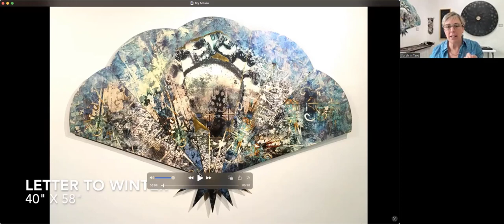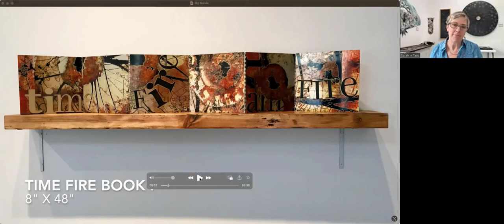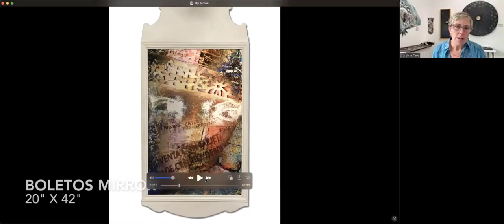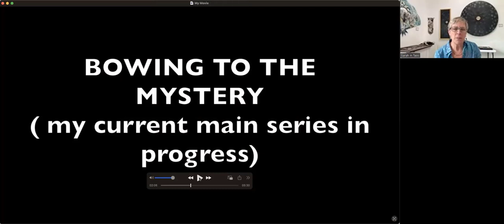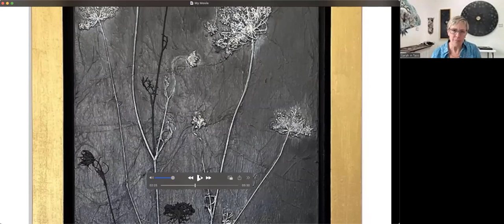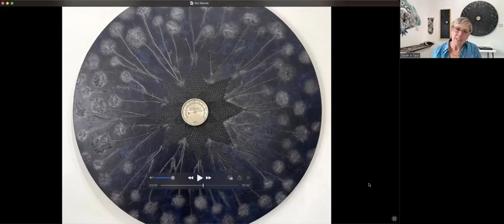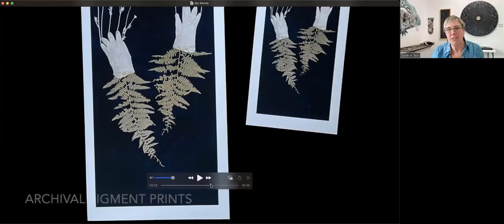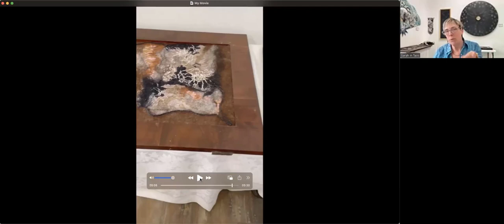Pamela Caughey - Meet Sarah Bush, Taos, New Mexico, Mixed Media Artist, PERSONAL VOICE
IN THIS VIDEO: In this video, I introduce you to Sarah Bush, a professional mixed media artist I have had many chats with. She shares her ideas and ongoing bodies of work with her strong personal voice driving her to express her life and experiences in art! Sarah will be a guest presenter in our ArtandSuccess PRO membership group

Sign up for Year Long ENCAUSTIC "Painting with Fire 2023" with 26 of the World's best instructors - go at your own pace, 24/7, LIFETIME access!

When you use the link above, you will get my awesome ENCAUSTIC Course + Special  Effects ($250 value) FOR FREE! ( Enrollment BEGINS on March 10 - April 26; EARLY BIRD pricing through April 26)!

PAM's Top Tier TRAINING (& Freebies):

FREE: Pam's FREE Master Class! " How to paint GREAT Art using Pamela’s 3-step process and your LIFE STORY as inspiration!  Join the FREE Master Class HERE (stick around till the end to receive great BONUSES!)

BEST Art Membership Group – where I paint with you LIVE each month, and I help you grow and prosper amongst like-minded artists with a strong foundation in color and design! Apply here:

My name is Pamela Caughey and I am an artist/instructor/mentor/coach living in Montana. I welcome you to my YouTube Channel and hope you will find lots of useful and helpful content that will help you grow as an artist so you can create Your Best Art!